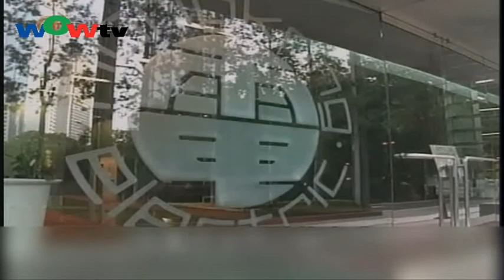1217粤 邱騰華認為中電可調整加幅會用現有機制提出